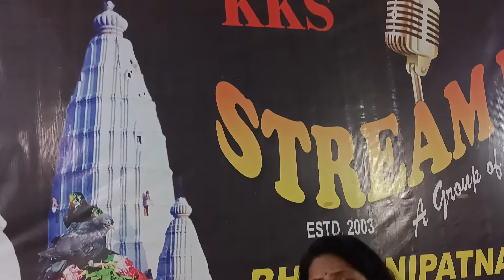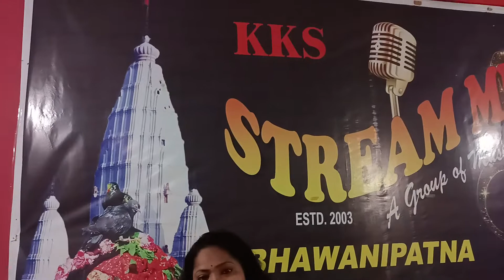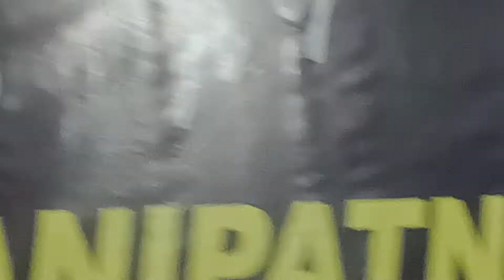Kalahandi Kalakar Sangha. Bhawanipatna. Abhimani ni aa amania dheu.